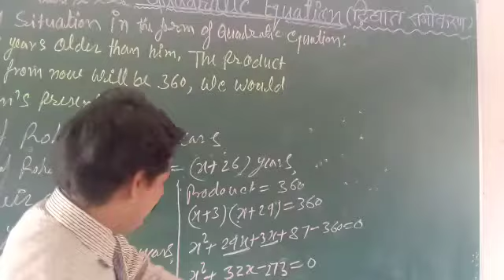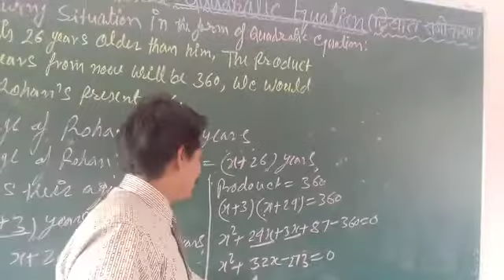Class- 10 quadratic equation (ex-4.1) very important question part-1.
Video from K K Bhatt  question solved by easy trick.